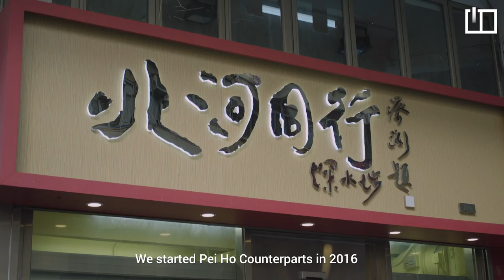Meet the man feeding the needy in Hong Kong's poorest district: Spirit of Hong Kong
Hong Kong is one of the world’s wealthiest cities, but poverty still remains a huge issue. In the city’s Sham Shui Po district, one in four people live below the official poverty line. Restaurant owner Chan Cheuk-ming, known to all as “Brother Ming,” decided he wanted to help battle poverty and hunger.

His low-cost restaurants serve up meals that most people in the neighborhood can afford. And he uses income from his restaurant – and donations – to give away free meals to the homeless. Now he and a team of volunteers hand out more than a thousand meals a week to the district’s most needy.

The video is part of a series highlighting the finalists of the 2018 Spirit of Hong Kong Awards, which is organized by the South China Morning Post. The awards have been shining a light on Hong Kong's unsung heroes since 2013.